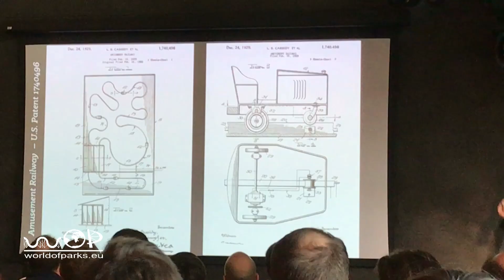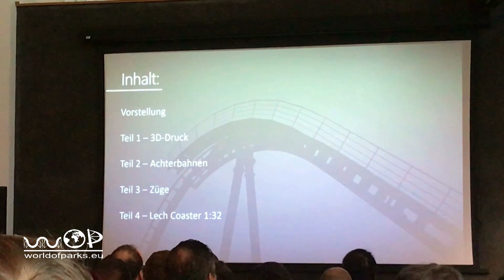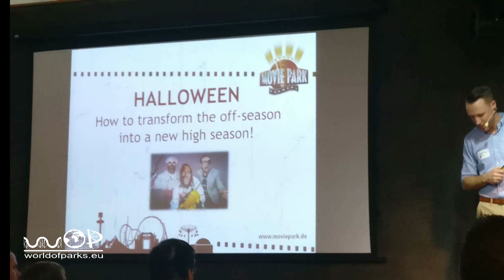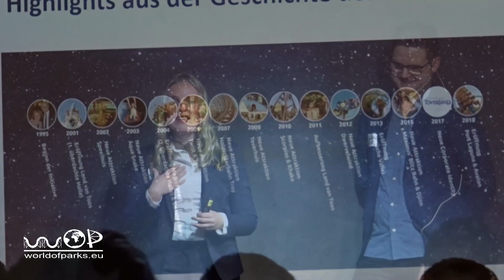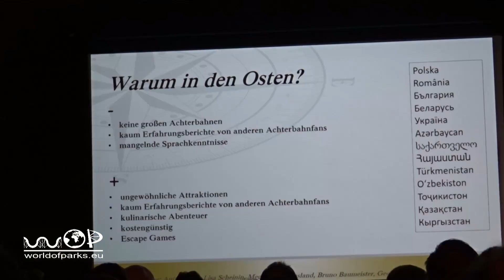FKF Convention 2019 - Reportage Movie Park , Toverland , Grusellabyrinth , Achterbahn 3D-Druck uvm.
FKF Convention 2019 - Reportage Movie Park Germany , Toverland , Grusellabyrinth NRW , Achterbahn 3D-Druck – Geisterbahnen - virtuelle Fahrgeschäfte - Freundeskreis Kirmes und Freizeitparks e.V. : Wir berichten über die 5. FKF Convention, die am 09. & 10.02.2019 in Düsseldorf stattfand. Neben den Vorträgen vom Movie Park Germany, über die Entwicklung des Halloween Horror Festivals im Park, und dem Toverland, über die Geschichte des Parks und die Achterbahn Fenix, ging es auch um Geisterbahnen, virtuelle Fahrgeschäfte, Freizeitparks im Osten und den 3D Druck von Achterbahnmodell. Erfahrt außerdem mehr über die neueste World of Parks Achterbahn. Dieses Achterbahnmodell feierte seine Premiere auf der Convention. All das und noch viel mehr zeigen wir Euch zusammengefasst im Video.

We report on the 5th FKF Convention, which takes place on the 9th & 10th of February 2019 in Düsseldorf. In addition to the lectures of the Movie Park Germany, the development of the Halloween Horror Festival in the park, and the Toverland, the history of the park and the roller coaster Fenix, it was also about ghost trains, virtual rides, theme parks in the East and the 3D print of roller coaster model , Also, learn more about the latest World of Parks roller coaster. This roller coaster model celebrated its premiere at the convention. All this and much more we show you summarized in the video.

We rapporteren over de 5e FKF-conventie, die plaatsvindt op 9 en 10 februari 2019 in Düsseldorf. Naast de lezingen van het Movie Park Duitsland, de ontwikkeling van het Halloween Horror Festival in het park, en het Toverland, de geschiedenis van het park en de achtbaan Fenix, ging het ook over spooktreinen, virtuele attracties, pretparken in het oosten en de 3D-afdruk van een achtbaanmodel , Leer ook meer over de nieuwste achtbanen van World of Parks. Dit achtbaanmodel vierde zijn première op de conventie. Dit en nog veel meer laten we je samenvatten in de video.

Nous rendons compte de la 5ème convention de la FKF, qui aura lieu les 9 et 10 février 2019 à Düsseldorf. En plus des conférences du Movie Park Germany, du développement du festival Halloween Horror dans le parc, du Toverland, de l'histoire du parc et des montagnes russes Fenix, il s'agissait également de trains fantômes, de manèges virtuels, de parcs d'attractions à l'est et de l'impression 3D du modèle en montagnes russes. , Découvrez également les dernières montagnes russes de World of Parks. Ce modèle de montagnes russes a célébré sa première à la convention. Tout cela et bien plus encore, nous vous montrons résumés dans la vidéo.

Informamos sobre la 5ta Convención de FKF, que tendrá lugar los días 9 y 10 de febrero de 2019 en Düsseldorf. Además de las conferencias del Movie Park Germany, el desarrollo del Halloween Horror Festival en el parque y Toverland, la historia del parque y la montaña rusa Fenix, también se trató de trenes de fantasmas, paseos virtuales, parques temáticos en el Este y el modelo en 3D de la montaña rusa. , Además, aprende más sobre la última montaña rusa de World of Parks. Este modelo de montaña rusa celebró su estreno en la convención. Todo esto y mucho más os mostramos resumidos en el video.

Vi rapporterar om den femte FKF-konventionen, som äger rum den 9 och 10 februari 2019 i Düsseldorf. Förutom föreläsningarna i Movie Park Germany, utvecklingen av Halloween Horror Festival i parken, och Toverland, parkens historia och bergbanan Fenix, handlade det också om spökståg, virtuella åkattraktioner, temaparker i öst och 3D-utskrift av berg-och dalbana modell , Läs också mer om den senaste World of Parks berg-och dalbana. Denna berg-och dalbana modell firade sin premiär på konventet. Allt detta och mycket mer vi visar dig sammanfattas i videon.

9 - 10 Şubat 2019 tarihlerinde Düsseldorf’ta gerçekleşen 5. FKF Sözleşmesi’ni rapor ediyoruz. Movie Park Germany derslerine, Halloween Korku Festivali'nin parkta ve Toverland'a, parkın tarihine ve roller coaster Fenix'in gelişimine ek olarak, aynı zamanda hayalet trenler, sanal yolculuklar, Doğu'daki tema parkları ve 3D model of roller coaster modeliyle ilgiliydi. , Ayrıca, en son World of Parks roller coaster hakkında daha fazla bilgi edinin. Bu roller coaster modelinin galası kongrede kutlandı. Bütün bunlar ve çok daha fazlası size videoda özetlenenleri gösterir.

Segnaliamo la 5a Convention FKF, che si terrà il 9 e il 10 febbraio 2019 a Düsseldorf. Oltre alle lezioni del Movie Park Germany, allo sviluppo del Halloween Horror Festival nel parco, al Toverland, alla storia del parco e alle montagne russe Fenix, c'erano anche treni fantasma, giostre virtuali, parchi a tema in Oriente e la stampa 3D di montagne russe , Inoltre, scopri di più sulle ultime montagne russe di World of Parks. Questo modello di montagne russe ha celebrato la sua anteprima al convegno. Tutto questo e molto altro ti mostriamo sintetizzato nel video.